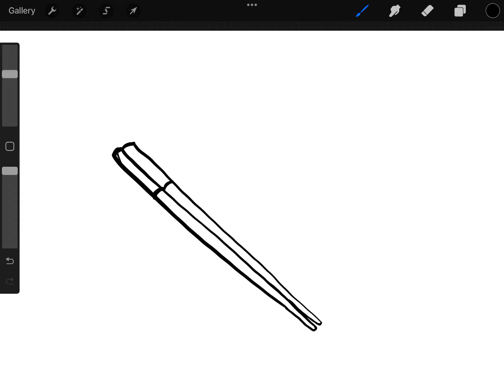How to draw chopsticks EASY